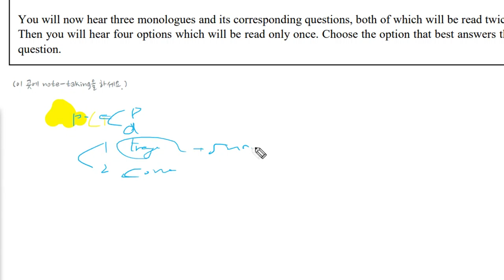텝스 02 청해 36 문제 및 해설강의 곽영어